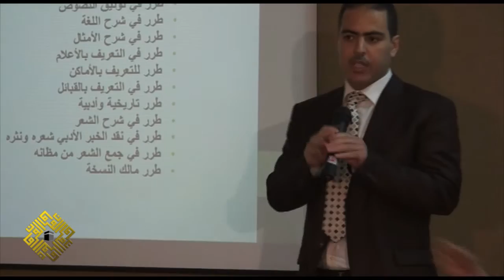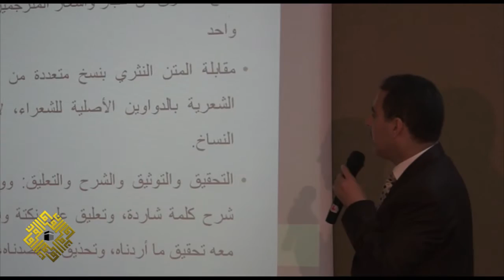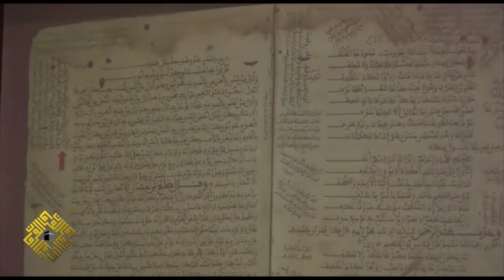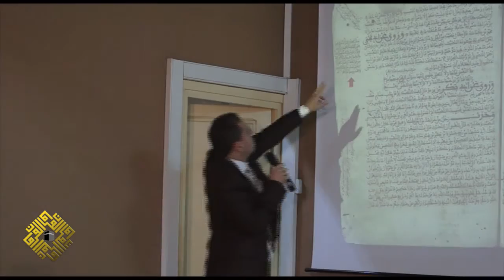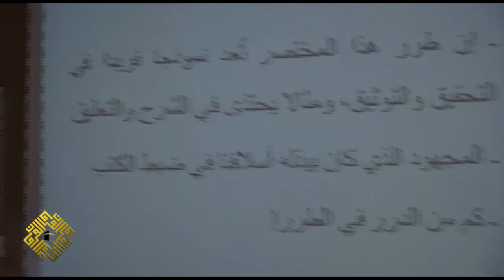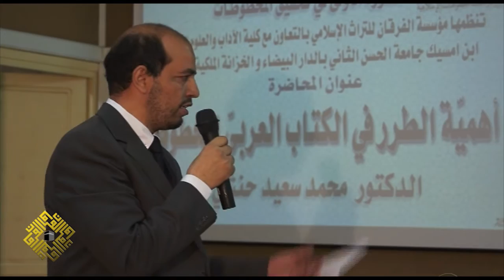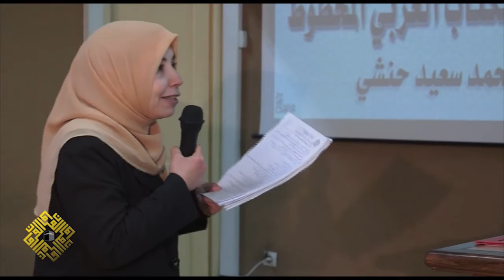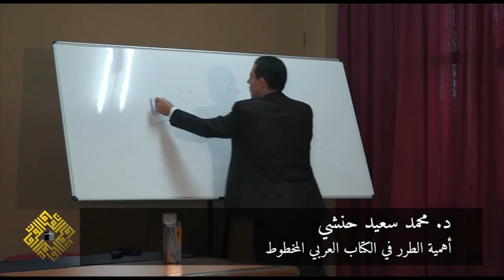أهمية الطرر في الكتب العربية المخطوطة - د. محمد سعيد حنشي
ألقيت المحاضرة ضمن أعمال الدورة التدريبية الأولى في تحقيق المخطوطات، التي نظمها مركز دراسات المخطوطات الإسلامية التابع لمؤسسة الفرقان للتراث الإسلامي ـ لندن بالتعاون مع كلية الآداب والعلوم الإنسانية ابن امسيك، جامعة الحسن الثاني بالدار البيضاء والخزانة الملكية بالرباط
كان ذلك في المدة بين 6-16 جمادى الأولى 1434 هـ، الموافق من 18-28 مارس 2013م

تصريح:
"كل الآراء الواردة في التسجيلات التابعة لمؤسسة الفرقان للتراث الإسلامي لا تعبر بالضرورة عن رأي المؤسسة"